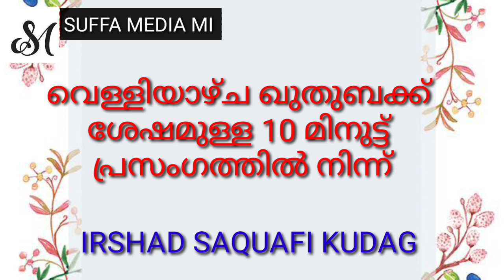jumua prabashanam/ വെള്ളിയാഴ്ച പ്രസംഗം / കുറുവന്തേരി മസ്ജിദ്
rabeelul avval swagatham
moulid masam
suffa media mi
kuruvantheri masjid